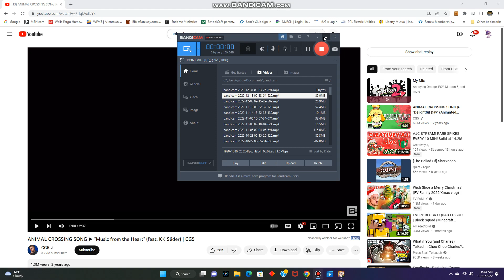Animal Jam Classic: Partying At The New Years Party As K.K Slider!